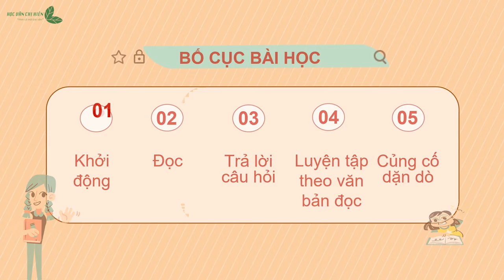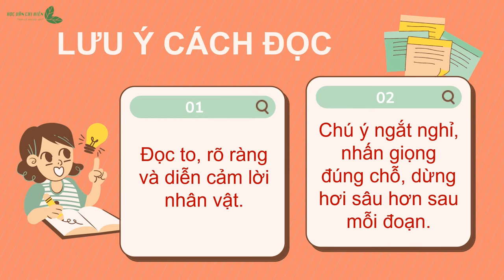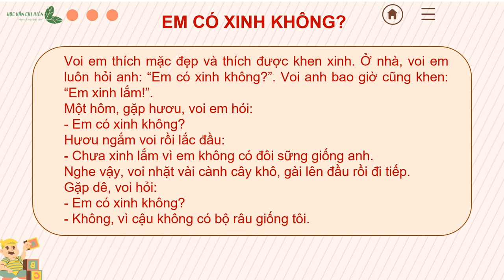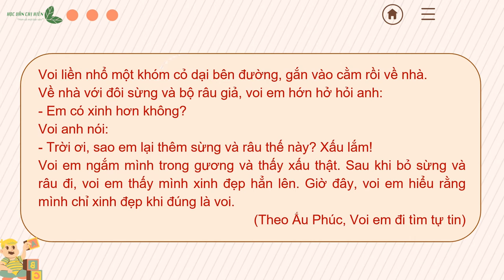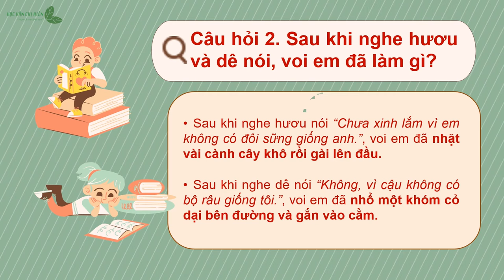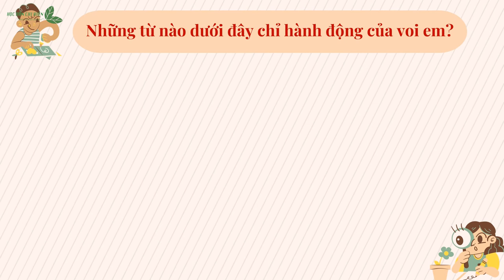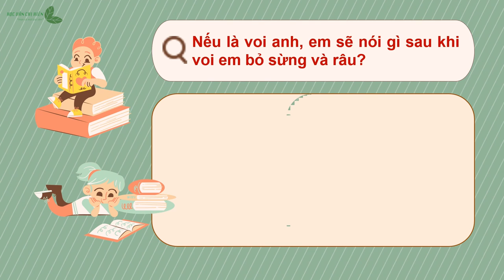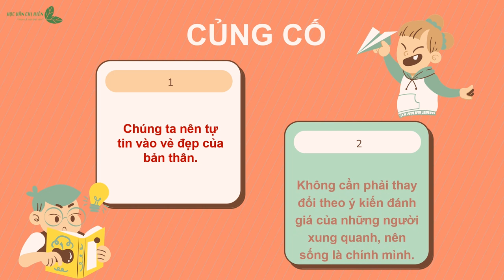Tập đọc lớp 2: Bộ kết nối tri thức với cuộc sống | Bài 5: EM CÓ XINH KHÔNG? || Học văn chị Hiên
Bộ Kết nối tri thức và cuộc sống - Tiếng Việt lớp 2
Bài 5: EM CÓ XINH KHÔNG?